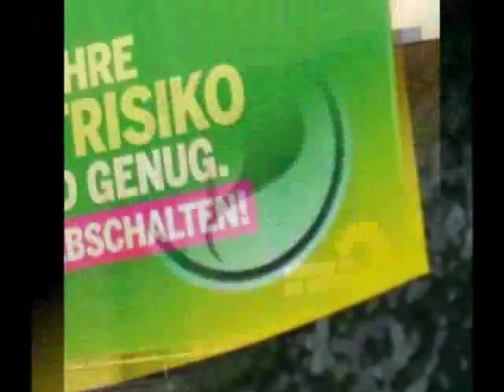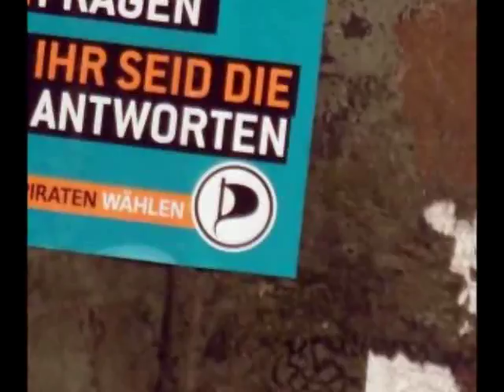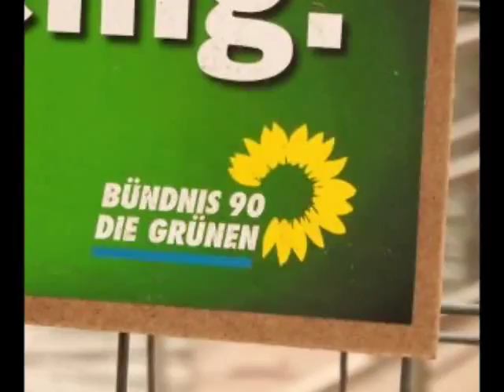Inzest-Verbot - Grüne und Piraten wollen Aufhebung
+++ Ein „Showdown" gesellschaftlicher Verwahrlosung +++

Straßburg/Berlin (tg). Mit der Mitte April gefällten Entscheidung des Europäischen Menschengerichtshof (EMGR), dass das deutsche Inzest-Verbot nach Paragraph 173 StGB rechtens ist, geben sich die linksalternativen Parteien nicht zufrieden. Unmittelbar nach der Entscheidung des Gerichts gab Grünen-Politiker Ströbele bekannt, dass er für eine Streichung des entsprechenden Paragraphen ist: „Das Verbot passt nicht mehr in die Zeit", sagte er dem Nachrichtensender N24. Jetzt haben sich auch die linksgrünen PIRATEN zu Wort gemeldet und sprechen sich in einer Pressemitteilung ebenfalls für eine Streichung des Inzestparagraphen aus. Das Tor zur endgültigen gesellschaftlichen Verwahrlosung steht sperrangelweit offen...